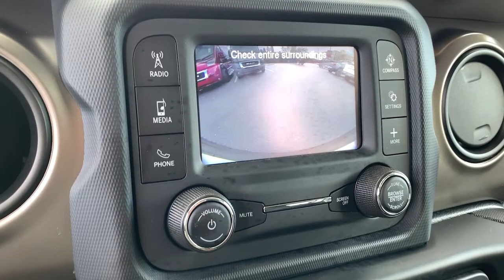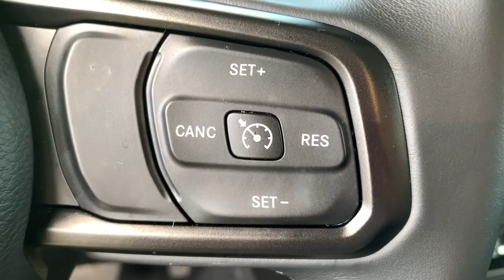2019 Jeep Wrangler_Unlimited Los Angeles, Beverly Hills, Santa Monica, Van Nuys, Culver City, LA PL0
Mojito! Clearcoat Used 2019 Jeep Wrangler_Unlimited available in Los Angeles, California at Los Angeles CDJR. Servicinng the Beverly Hills, Santa Monica, Van Nuys, Culver City, CA area.
2019 Jeep Wrangler_Unlimited Sport S - Stock#: PL00674R - VIN#: 1C4HJXDG2KW569397

Recent Arrival! Odometer is 15660 miles below market average!CERTIFIED PRE-OWNED !!! Back Up Camera Blind Spot Monitors Apple CarPlay Google Android Carfax One Owner Automatic Headlamps Black 3-Piece Hard Top Blind Spot & Cross Path Detection Deep Tint Sunscreen Windows Freedom Panel Storage Bag Front 1-Touch Down Power Windows Injection Molded Black Rear Bumper Leather Wrapped Steering Wheel LED Taillamps No Soft Top ParkSense Rear Park Assist System Power Heated Mirrors Quick Order Package 24S Sport S Rear Window Defroster Rear Window Wiper/Washer Remote Keyless Entry Safety Group Security Alarm Speed Sensitive Power Locks Sun Visors w/Illuminated Vanity Mirrors Wheels: 17 x 7.5 Tech Silver Aluminum.FCA US Certified Pre-Owned Details:* Transferable Warranty* Powertrain Limited Warranty: 84 Month/100000 Mile (whichever comes first) from original in-service date* Roadside Assistance* Includes First Day Rental Car Rental Allowance and Trip Interruption Benefits* Vehicle History* Warranty Deductible: $100* Limited Warranty: 3 Month/3000 Mile (whichever comes first) after new car warranty expires or from certified purchase date* 125 Point Inspection
SAFETY GROUP  -inc: ParkSense Rear Park Assist System  Blind Spot & Cross Path Detection  LED Taillamps  Injection Molded Black Rear Bumper,WHEELS: 17 X 7.5 TECH SILVER ALUMINUM  (STD),TRANSMISSION: 8-SPEED AUTOMATIC (850RE)  -inc: TIP Start  Dana M200 Rear Axle  Hill Descent Control,TIRES: 245/75R17 ALL TERRAIN  -inc: Goodyear Brand Tires,QUICK ORDER PACKAGE 24S SPORT S  -inc: Engine: 3.6L V6 24V VVT UPG I w/ESS  Transmission: 8-Speed Automatic (850RE)  Front 1-Touch Down Power Windows  Speed Sensitive Power Locks  Power Heated Mirrors  Automatic Headlamps  Leather Wrapped Steering Wheel  Security Alarm  Remote Keyless Entry  Sun Visors w/Illuminated Vanity Mirrors,ENGINE: 3.6L V6 24V VVT UPG I W/ESS  (STD),GVWR: 5 300 LBS  (STD),ANTI-SPIN DIFFERENTIAL REAR AXLE  -inc: Bridgestone Brand Tires  Tires: 245/75R17 All-Terrain,BLACK 3-PIECE HARD TOP  -inc: Freedom Panel Storage Bag  Rear Window Defroster  Rear Window Wiper/Washer  No Soft Top,BLACK  CLOTH LOW-BACK BUCKET SEATS,MOJITO! CLEARCOAT,Four Wheel Drive,Power Steering,ABS,4-Wheel Disc Brakes,Brake Assist,Brake Actuated Limited Slip Differential,Aluminum Wheels,Tires - Front All-Season,Tires - Rear All-Season,Conventional Spare Tire,Tow Hooks,Tow Hooks,Intermittent Wipers,Variable Speed Intermittent Wipers,Privacy Glass,Rollover Protection Bars,Convertible Soft Top,Fog Lamps,AM/FM Stereo,Bluetooth Connection,MP3 Player,Steering Wheel Audio Controls,Auxiliary Audio Input,Driver Adjustable Lumbar,Driver Adjustable Lumbar,Pass-Through Rear Seat,Rear Bench Seat,Adjustable Steering Wheel,Trip Computer,Keyless Start,Cruise Control,A/C,Cloth Seats,Bucket Seats,Floor Mats,Trip Computer,Engine Immobilizer,Traction Control,Stability Control,Traction Control,Front Side Air Bag,Tire Pressure Monitor,Driver Air Bag,Passenger Air Bag,Passenger Air Bag Sensor,Child Safety Locks,Back-Up Camera